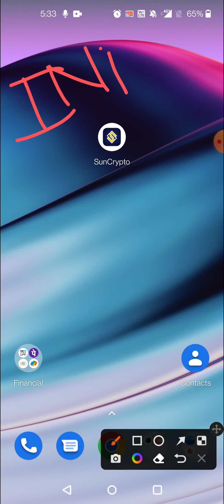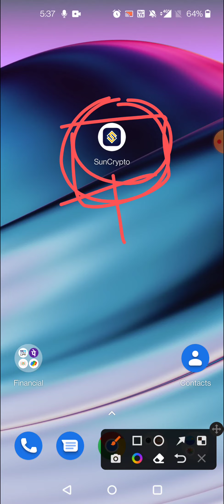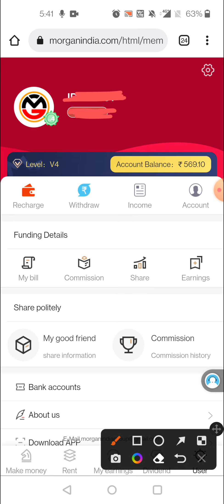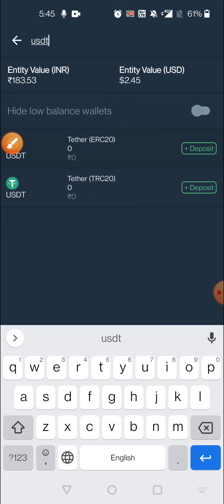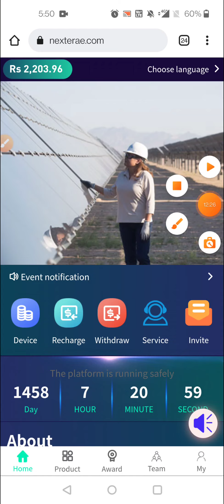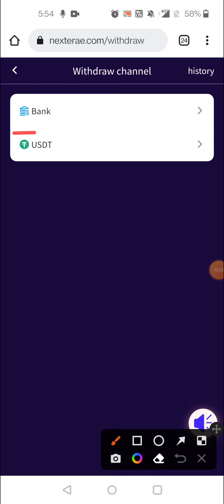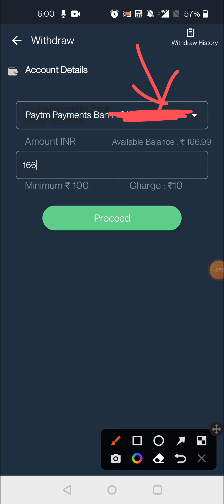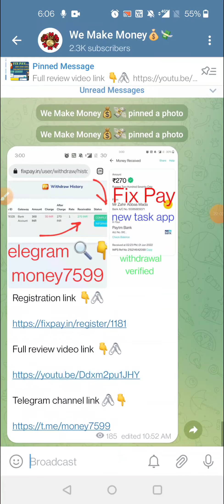Morgan india || next era energy|| how to withdrawal in USDT system|| full details video || fix pay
SunCrypto link from Google Play Store 👇🖇️

good task app 👍👇🖇️

Registration link 👇🖇️

Full review video link 👇🖇️